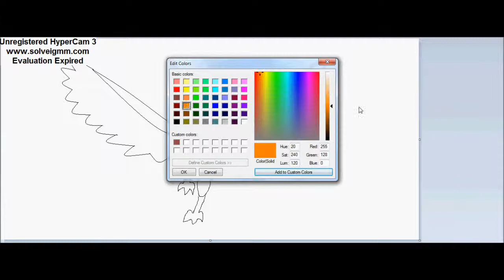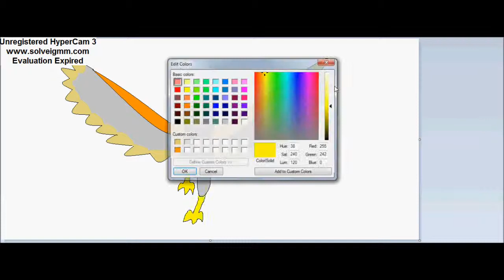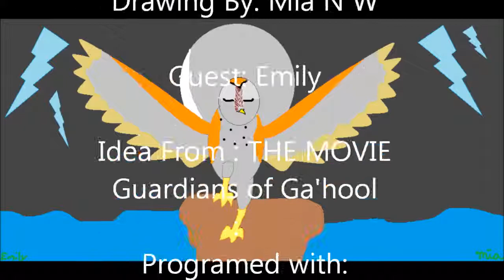GOG Sorren SpeedPaint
wat it says in the title :P